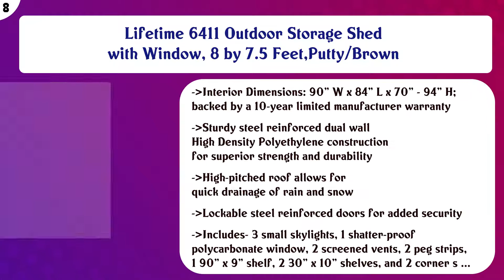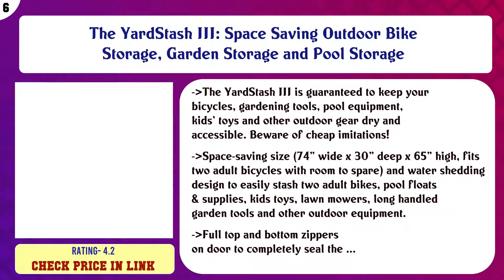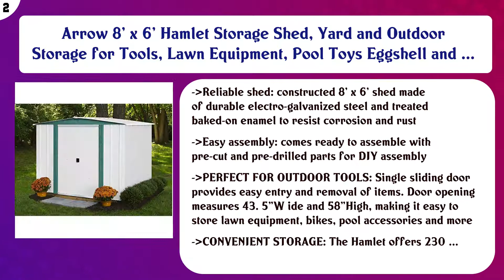Top 10 Storage Sheds to buy in USA 2021 | Price & Review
Top 10 Storage Sheds to buy in USA

Find the links below to buy these products:

List of top Storage Sheds:
Suncast 7' x 7' Cascade Shed Outdoor Storage for Backyard Tools and Accessories All-Weather Resin Material, Tr ...

Rubbermaid 7x7-Feet X-Large 325-Cubic Feet Outdoor Storage Shed

Lifetime 6411 Outdoor Storage Shed with Window, 8 by 7.5 Feet,Putty/Brown

Lifetime 60202 8 x 10 Ft. Outdoor Storage Shed, Gray

The YardStash III: Space Saving Outdoor Bike Storage, Garden Storage and Pool Storage

Suncast BMS4900 98 cu. ft. Glidetop Horizontal Storage Shed - Brown

Suncast Vertical Utility Shed - Outdoor Storage Shed for Backyards and Patios - Wood Grain Texture - 2' x 2.5'

Keter Factor 4x6 Outdoor Storage Shed | Store Patio Furniture, Garden tools, Bike accesories, beach chairs, or ...

Arrow 8' x 6' Hamlet Storage Shed, Yard and Outdoor Storage for Tools, Lawn Equipment, Pool Toys Eggshell and ...

Arrow WR65 Steel 6 x 5 ft. Low Gable Galvanized Coffee/Woodgrain Storage Shed, Wood Grain

Content of this Video:
10 best products to buy Storage Sheds USA

Top rated Storage Sheds in USA